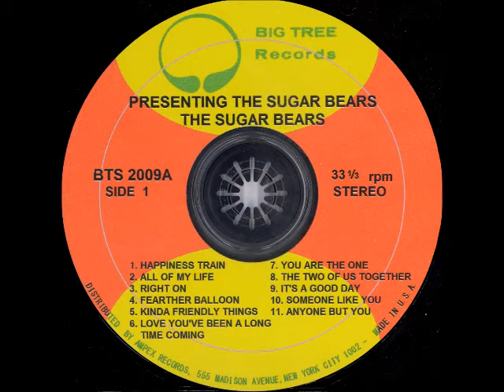Presenting The Sugar Bears (Full Album) 9. It's A Good Day Stereo 1971